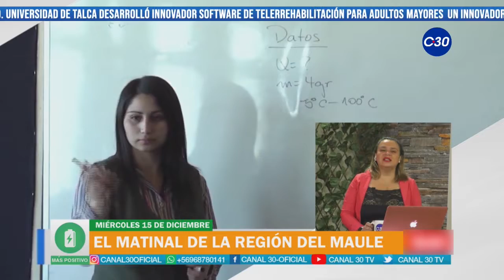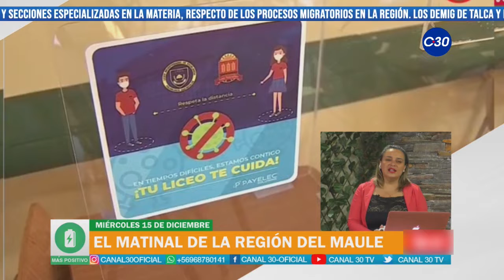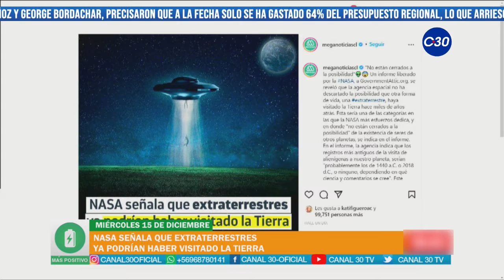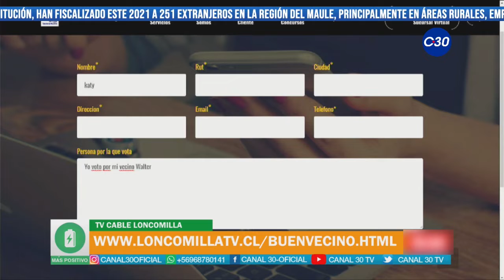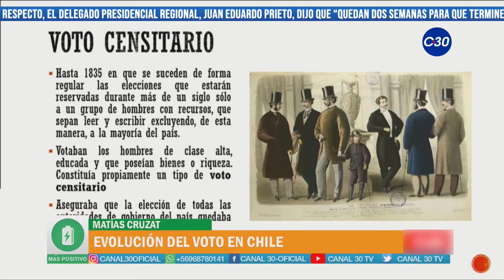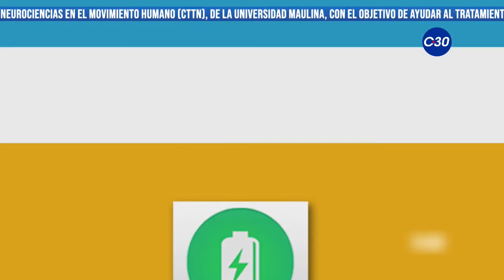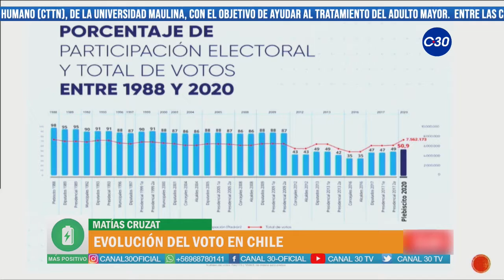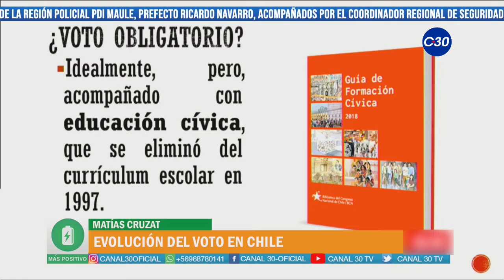MÁS POSITIVO 15 DICIEMBRE